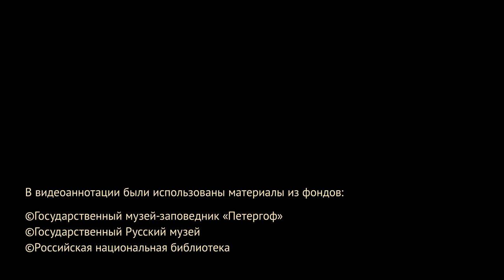01. "Timmerman Explaining to Peter the Use of the Astrolabe" (A ENG 01)